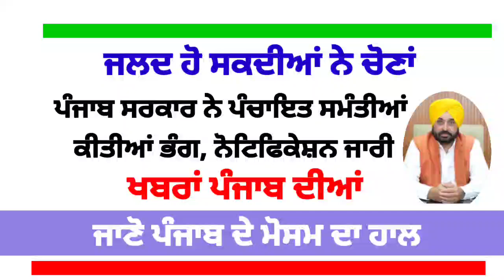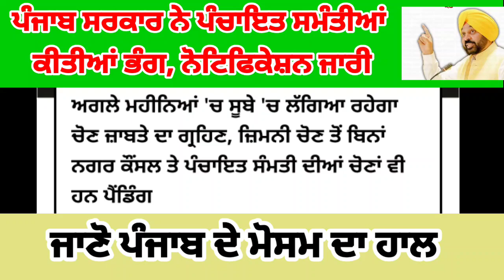PUNJAB TOP NEWS|ਪੰਜਬ ਚ ਜਲਦ ਹੋ ਸਕਦੀਆਂ ਨੇ ਚੋਣਾਂ Weather news ਖ਼ਬਰ ਅੱਜ ਸਵੇਰ ਪੰਜਾਬ ਦੀਆਂPunjab news today